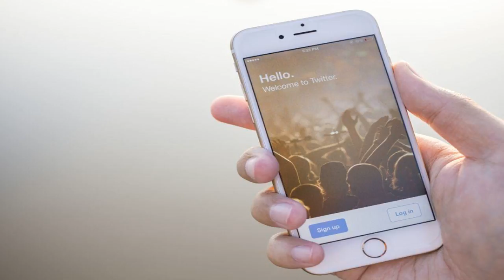A brief history of the apple iphone by BuzzFresh News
A brief history of the apple iphone